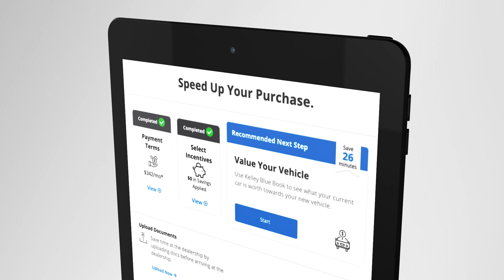NADASHOW 2023 New Products and Enhancements - Accelerate My Deal, Local SEO, and AMP for non-Vin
Noah Lee shares a few new products and enhancements being unveiled at the NADASHOW 2023. Visit the Dealer.com booth to get a full rundown of all the advanced digital marketing solutions we’ll be highlighting. Secure your demo now